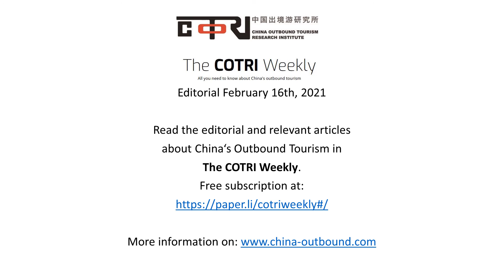COTRI Weekly Editorial 16th Feb 2021 | Cautious Optimism for Chinese Outbound Tourism in 2021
Read more editorials and relevant articles about China‘s Outbound Tourism in The COTRI Weekly.